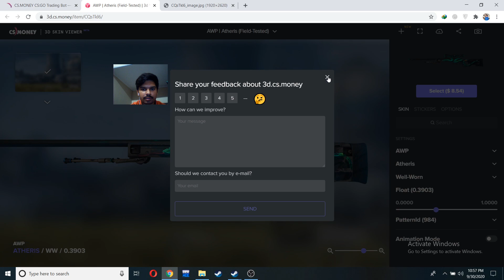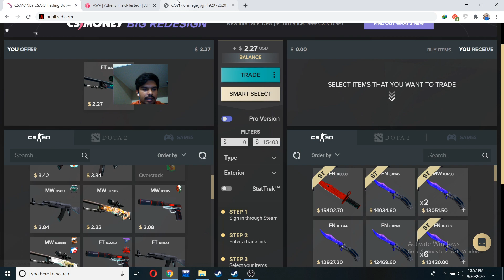AWP atheris give away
Simple
kal sham 8 bje winner announce hoga
good luck !